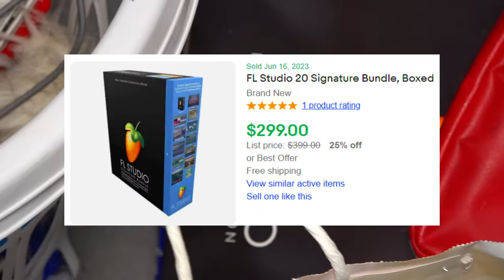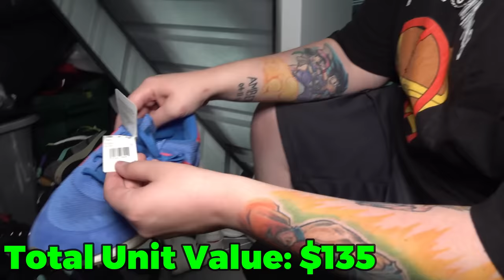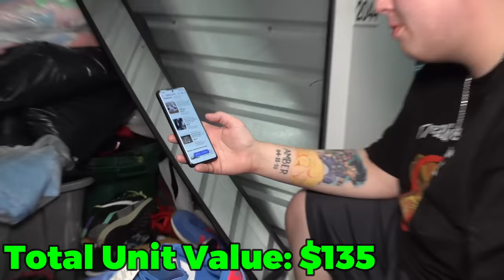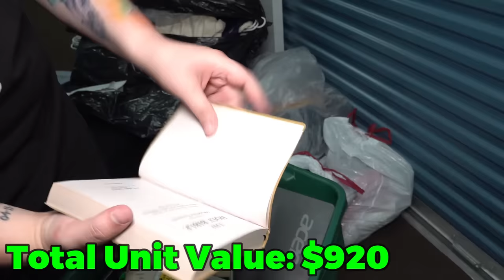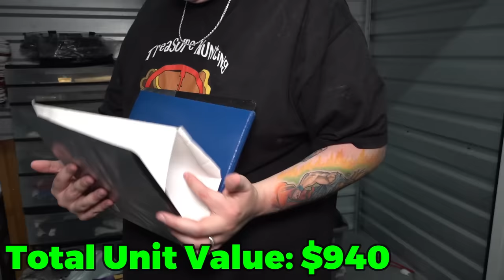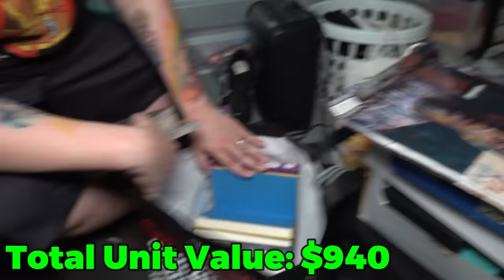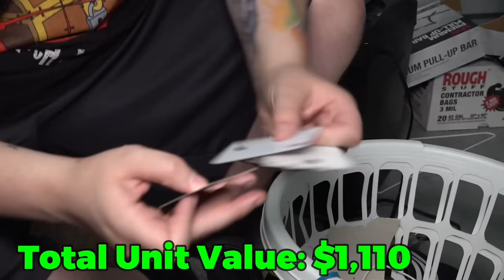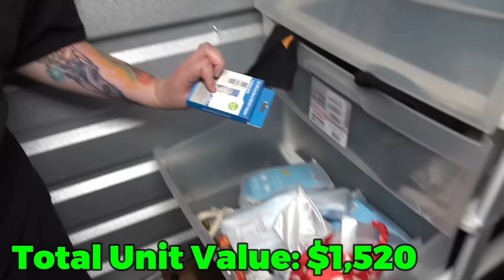Old Owner Says He'll TAKE MY LIFE For Buying His Storage Unit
The former owner of this abandoned storage unit threatened my life to not open one particular box inside the storage unit, but we did it anyway!